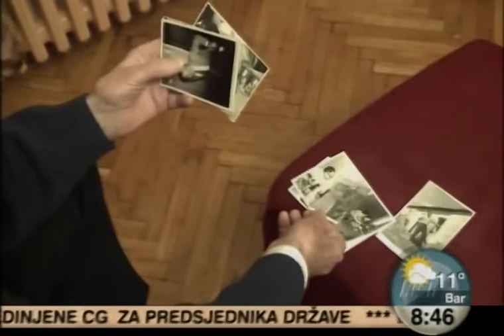Crnogorci u Vojvodini sačuvali tradiciju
Priča jutra stiže nam iz Vrbasa. Mladen Mićunović u taj grad došao je iz nikšićkih Rudina, u čuvenom "vlaku bez voznog reda", sa još oko hiljadu porodica.

Mladen Mićunović pravi je primjer gorštaka iz Vojvodina.

Prije 72 godine doselio se u Vrbas iz nikšićkih Rudina. Kaže za TVCG da se dobro ssjeća tog dana - decembar, hladno...

Kao kolonisti iz Crne Gore, Mićunovići su dobili kuću. Sjećanja su našeg sagovornika i nakon toliko godina svježa.

"Ja sad kad stvorim sliku decembra 1945. kad smo ušli u tu kuču koju smo kao kolonisti dobili, pitam se kako smo uopšte iz te zime izašli. Zima. Ušli, kuća potpuno prazna. Niđe ništa, nema se što naložiti", prića Mićunović.

Sve lijepo što je doživio, priča, doživio je u toj kući.

"Mislim da su Crnogorci ovdje nastojali da sačuvaju, a ubijeđen sam da su u tome uspjeli, da sačuvaju najljepši dio naših običaja i tradicije", priča Mićunović.

U Vojvodini Crnogorci imaju primjeran suživot. Svaki treći brak je mještovit. U isto vrijeme, Crnogorci održavaju vježbe sa postojbinom - sa zavičajem, i korijene nijesu zaboravili.